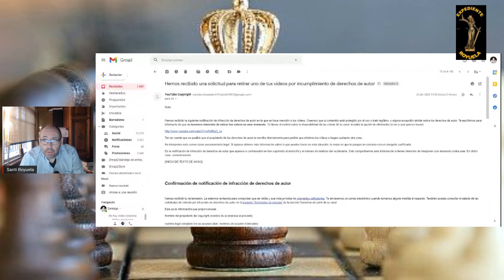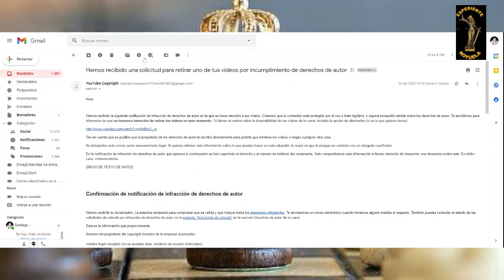Ruben Gisbert, youtuber, pide reclamaciones ante un vídeo sobre el Expediente Royuela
Rubén Gisbert, un youtuber pide explicaciones y reclamaciones cuando se habla de él.